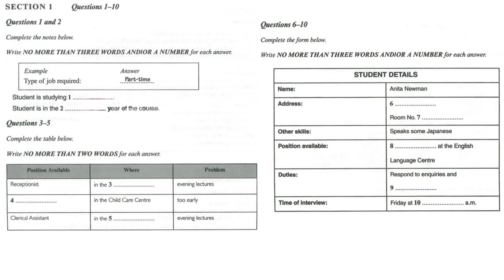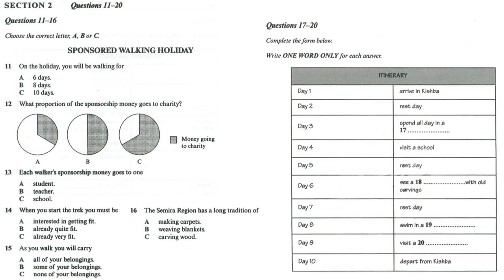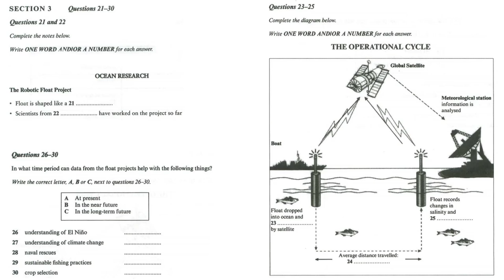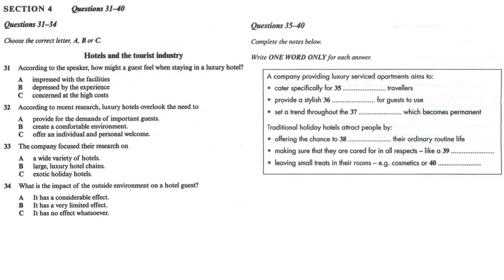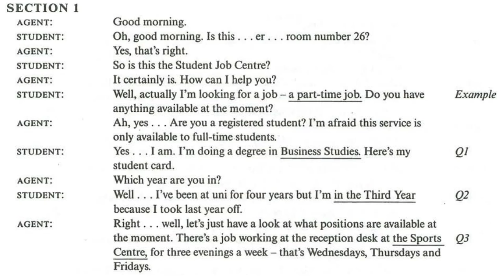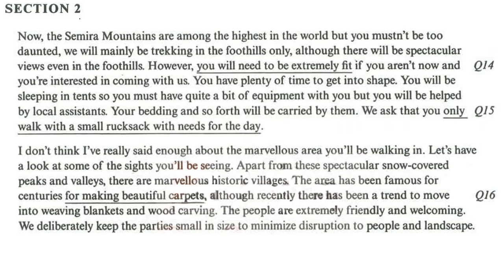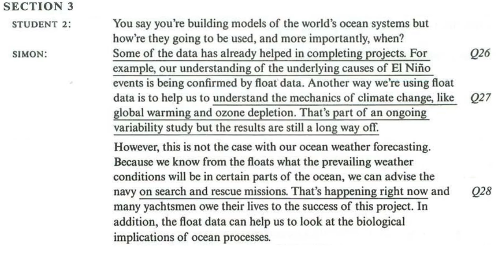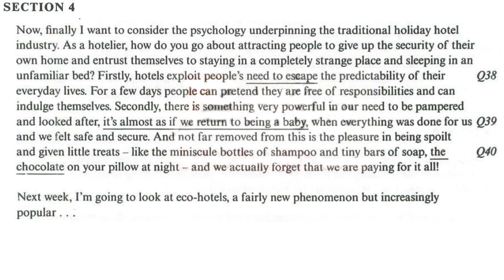IELTS LISTENING PRACTICE TEST 2017 WITH ANSWERS and AUDIOSCRIPTS | IELTS ACTUAL TEST 21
This video consists of three section:
- 00:00 Listening Test
- 26:07 Answer Keys
- 28:35 Audioscripts